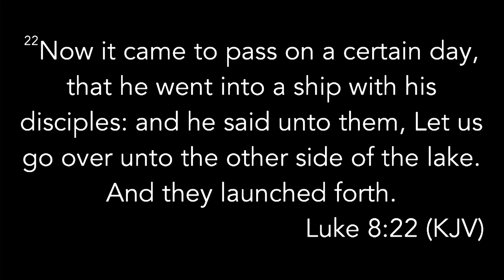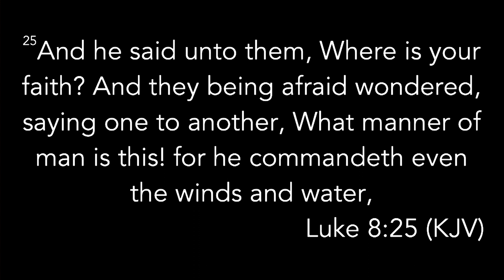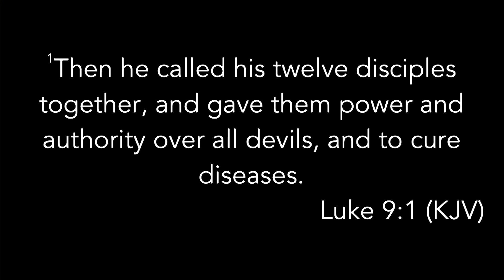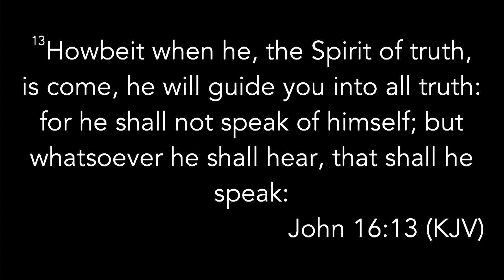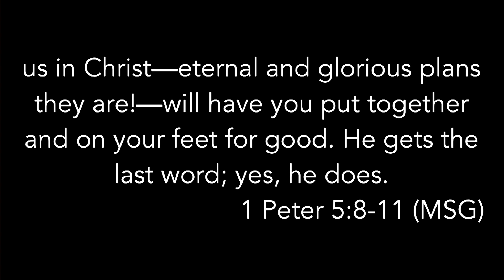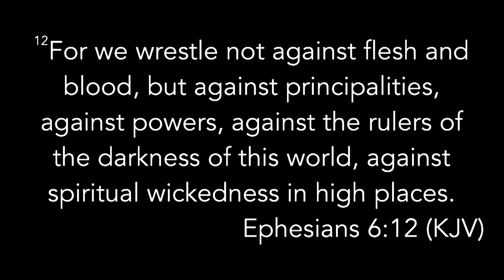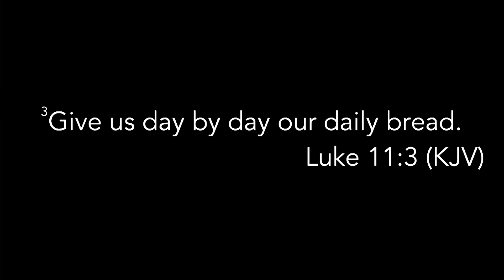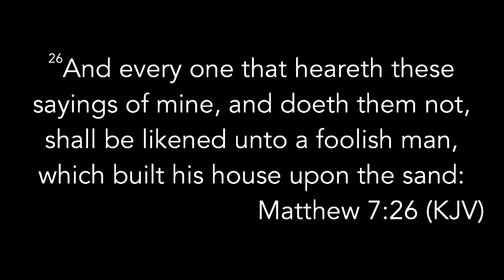Exhausted Part 2: Pastor Tyler Thompson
Pastor Tyler Thompson shares part 2 of the mini-series, Exhausted, a series on spiritual renewal.

Part 2 with Pastor Luke can be found at youtu.be/fjYHtujAIsg.